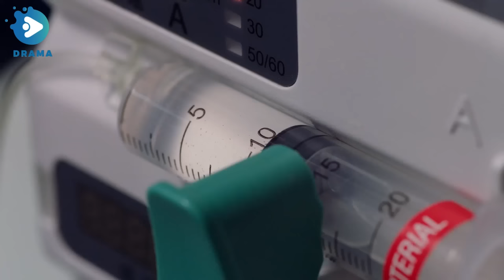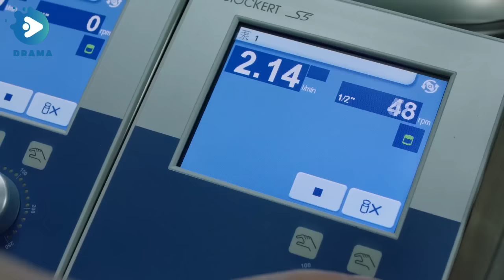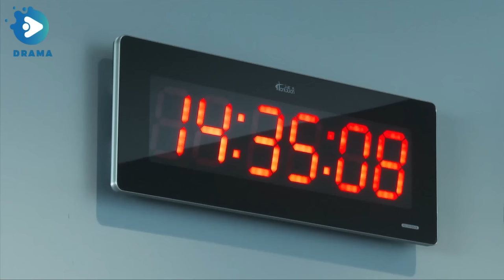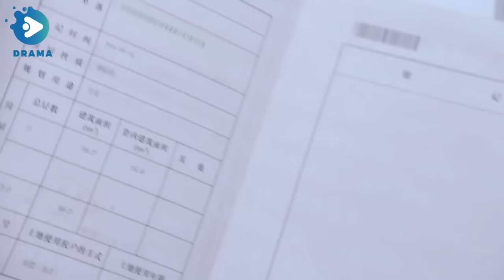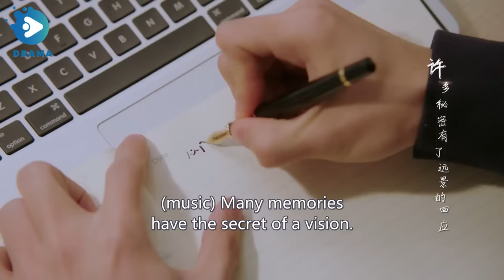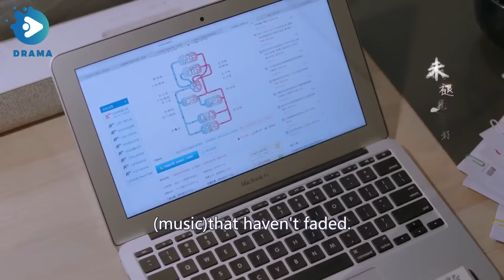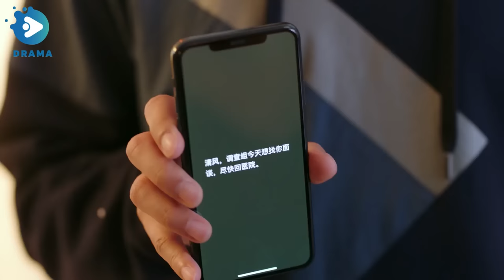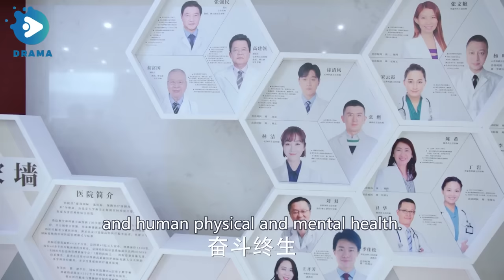"My Obsessive Doctor" EP28: Strong-willed Female Pilot Falls for Aloof Doctor.